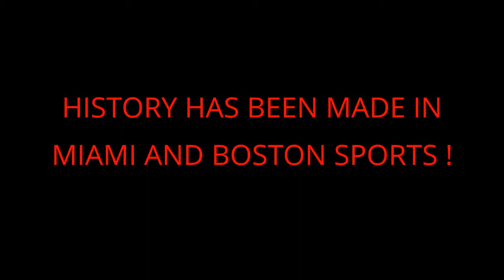HISTORY HAS BEEN MADE IN MIAMI AND BOSTON SPORTS !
This has been a history in the making of Miami and Boston sports well besides otehr topics I was talking about Bostn and Miami due to Game 3 and beyond well Miami has the Heat but also this could give hope for the Dolphns to reach the Super Bowl